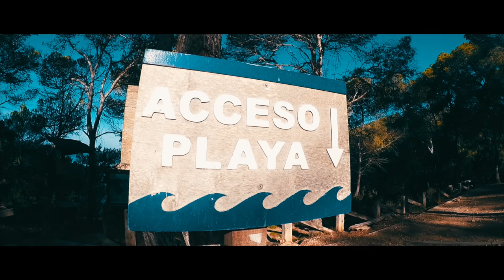Exploring Ibiza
Music: Keyshia Cole - Shoulda let you go (RAH DEEP REMIX)